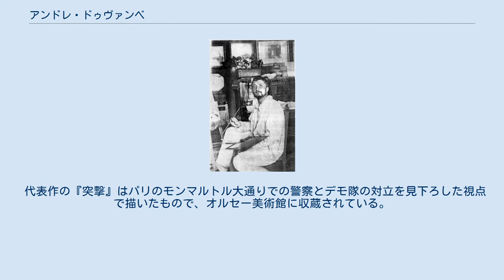アンドレ・ドゥヴァンベ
アンドレ・ドゥヴァンベ（André Devambez 1867年5月26日 - 1944年3月18日はフランスの画家、イラストレーターである。 パリで生まれた。父は版画家で、1873年から美術出版社「Maison Devambez」を経営するエドゥアール・ドゥヴァンベであった,。芸術に親しめる環境で育ち、早くから父親の仕事を手伝った。父親の会社は文房具のデザインやメニューの印刷や、美術版画や広告ポスターなどを印刷していた。 パリ国立高等美術学校に入学して、ジャン＝ジョセフ・バンジャマン＝コンスタンに学び、アカデミー・ジュリアンでガブリエル・ゲ(Gabriel Guay)やジュール・ジョゼフ・ルフェーブルからも指導を受けた。 ドゥヴァンベ作『突撃』(1902)オルセー美術館蔵 1889年にサロン・ド・パリに出展し入賞し、1890年にローマ賞を受賞し、奨学金を得てローマに留学し、留学仲間の肖像画家、アドルフ・デシェノーと友人になった。 1929年から1937年の間、パリ国立高等美術学校の絵画の主任を務めた。ドゥヴァンベに学んだ学生には François Baboulet、Maurice Buffet、Jean Even、René Marcel Gruslin、Jean-Denis Maillart、André Maire、Jean Rigaudらがいる。 1911年にレジオンドヌール勲章（シュヴァリエ）を受勲した。
1929年にアンリ・ジェルベクスの後任として芸術アカデミーの会員に選ばれた.。
 代表作の『突撃』はパリのモンマルトル大通りでの警察とデモ隊の対立を見下ろした視点で描いたもので、オルセー美術館に収蔵されている。
 イラストレーターとして子供向け書籍の挿絵や雑誌のイラストも描いた。